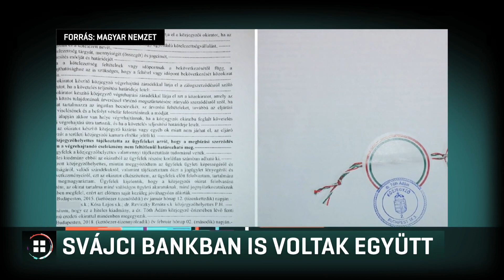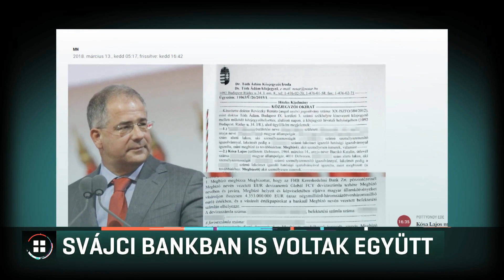Négyszer találkozott Kósa Lajos Svájcban az állítólagos csengeri milliárdos örökössel 21-02-18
Négyszer Svájcban találkoztak, zürichi bankban fogadták őket exkluzív körülmények között, és egy svájci ügyvédhez is elmentek közösen. Erről Kósa Lajos, a Fidesz alelnöke beszélt a Híradónk birtokába került tanúmeghallgatási jegyzőkönyvekben, amikor a csengeri milliárdosként elhíresült nő ügyében kérdezték a rendőrségen. Kósa szerint a nő minden szava hazugság volt.